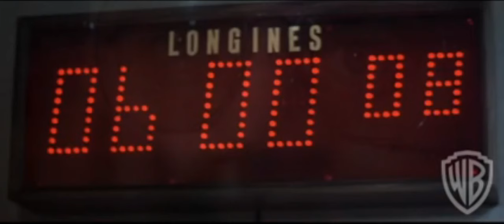Automobilista 2 - Time Trials (VR HP Reverb) Kyalami/Curitiba/Brands Hatch - Hot Flaps #1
First few time trial laps in VR (HP Reverb)
Default. No setup changes

F-Classic Gen 2 Model 1
Kyalami Historical 1976

F3 - 09
Curitiba

Sigma P1
Brands Hatch GP